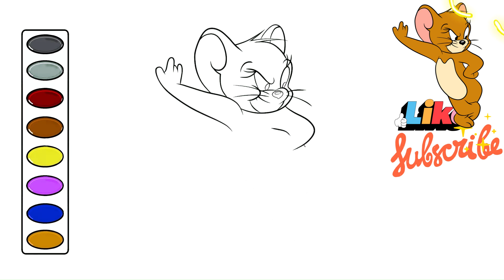How to Draw Tom and Jerry Jerry drawing and coloring video